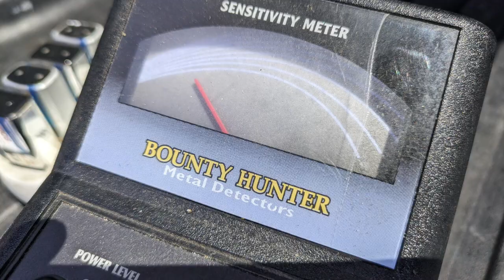Bounty Hunting for Keys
There was a $200 bounty to find lexus/bmw keys

I found it within 1 minute. Easiest $200 I ever made.